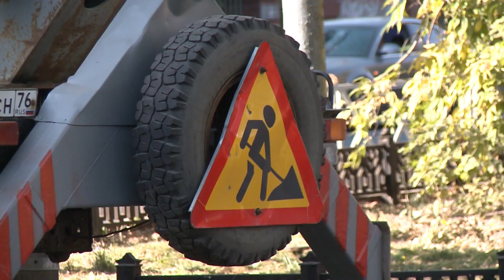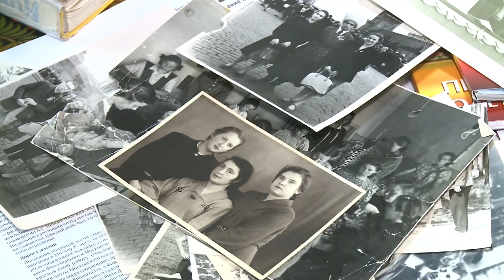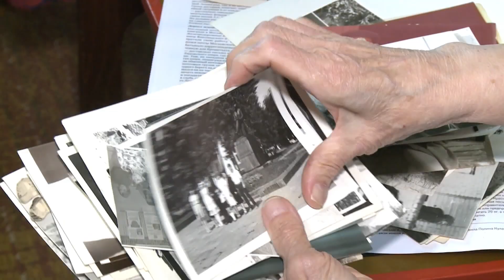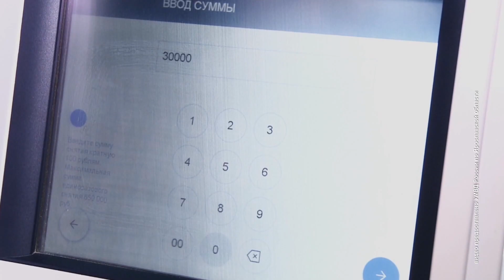Главные телевизионные новости Ярославля 24 09 24